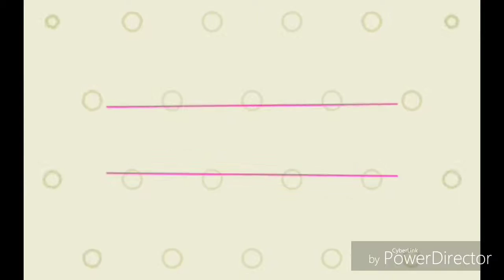Boom Beach! How to Solo Quantum Base! Easy! Tinderbox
Player name : Omii Godase ( Officer )

Troops : Scorchers and Zookas
Level of Scorchers : Above 6
Level of Zookas : Above 19

Its a 10 member tf and We started this tf few days ago and we like Literally reached to 4k Tf Points. So Players above 50! No Green Statues! Minimum 80 intels, Must have atleast 7 offensive statues, Active during ops and all boats maxed up can join us;)